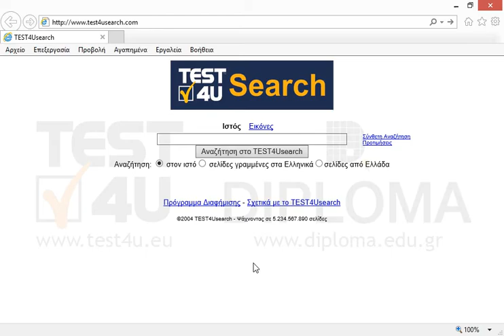Αποθηκεύστε το αποτέλεσμα της σύνδεσης Σχετικά με το TEST4Usearch που βρίσκεται στην τρέχουσα...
Αποθηκεύστε το αποτέλεσμα της σύνδεσης Σχετικά με το TEST4Usearch που βρίσκεται στην τρέχουσα σελίδα, στον φάκελο TEST4U_IE της επιφάνειας εργασίας με το προεπιλεγμένο όνομα αρχείου, χωρίς να επισκεφτείτε τον σύνδεσμο.